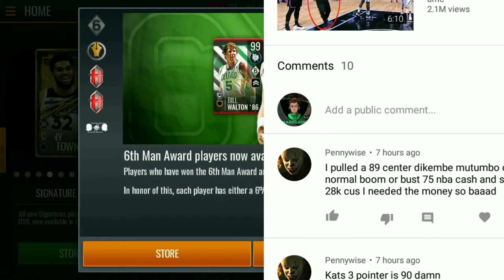GET 99 JAMES HARDEN IN 3 DAYS!!!BEST TRICKS TO GRIND THE CHAPTER 3 CAMPAIGN!NBA LIVE MOBILE 19!!!